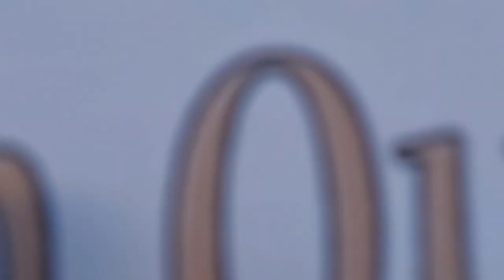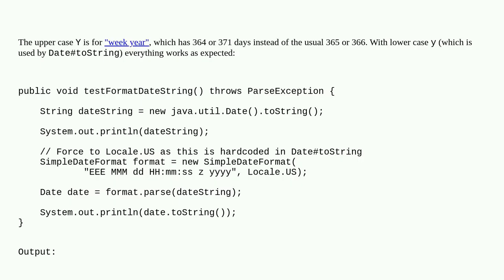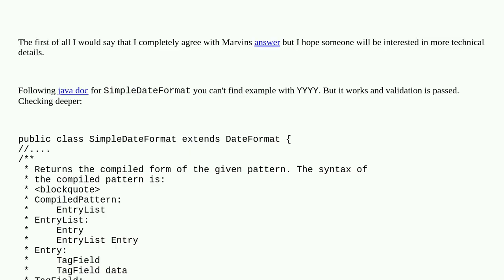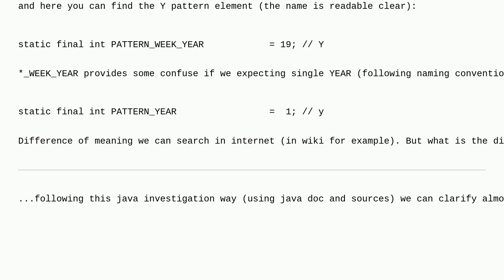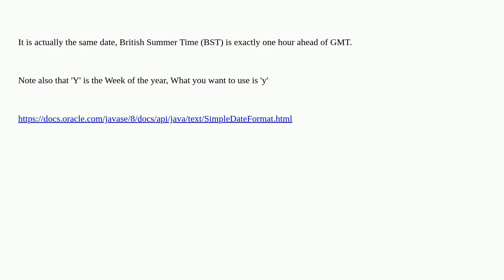Why is SimpleDateFormat changing the date?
java formatting simpledateformat date